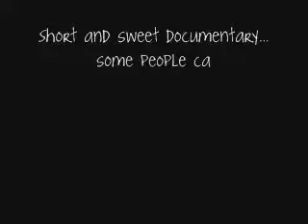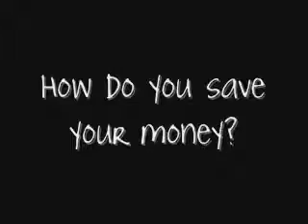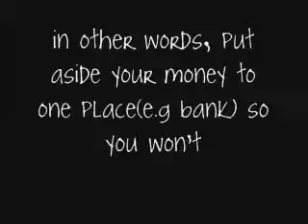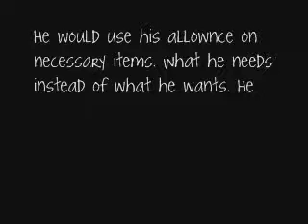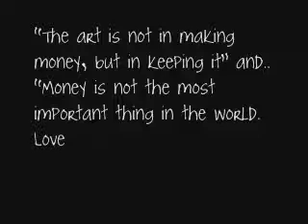Its all about money!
Global Financial Literacy Video Competition 2011.

Submission by Rivervale Primary School students:
- Ting Chong Kai Jeremy
- Jeremy Leow Zhi Win
- Deng Fang Fang Elizabeth
- Ho Jun Lin